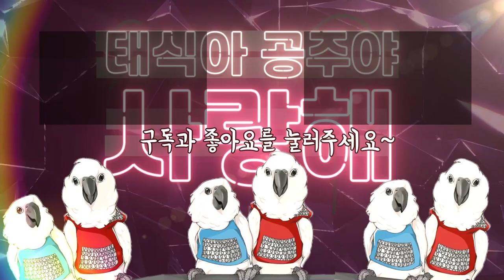앵무새 방에 몰카를 설치해 봤어요!!